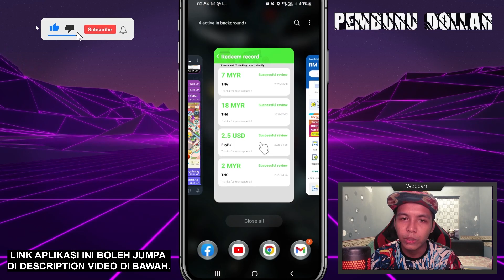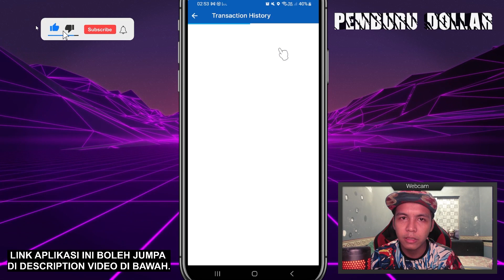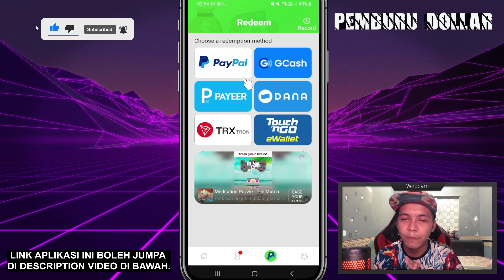MASIH LEGIT GUYS ‼️ EWALLET TOUCH N GO | DAY DAY CASH APP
CARA BUAT DUIT TANPA MODAL 2023

I share with you an app that can earn cash “DayDay Cash”，There are a lot of offers every day

FILL THE CODE : N4Q31VR2

N4Q31VR2

N4Q31VR2

UNTUK DAPATKAN 200 COINS

Terima kasih :))